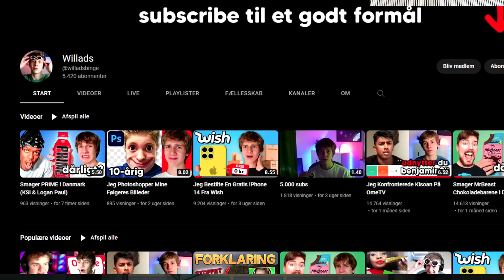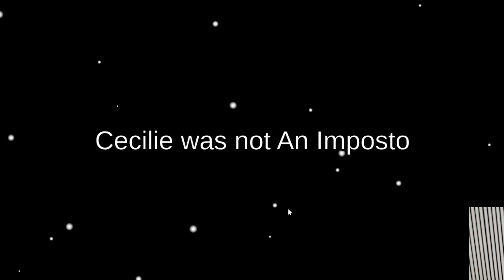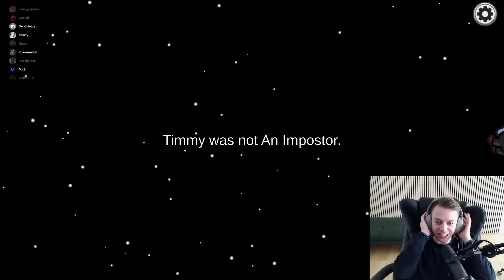Among Us med fans